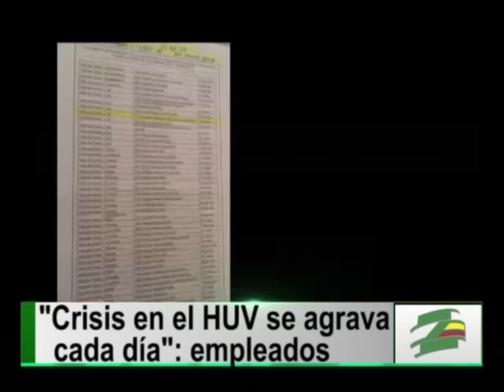El Ministerio de Salud advirtió sobre inminente intervención en el HUV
En un mitin realizado a primeras horas de la mañana los trabajadores del Hospital Universitario del Valle denunciaron que el programa de saneamiento fiscal que estructuró el director Jaime Rubiano nunca funcionó y debido a este fracaso el ministerio de salud, por medio de esta resolución, elevó la categoría de riesgo de medio a muy alto a esta institución dejándola a un paso de la intervención. Para Jorge Rodríguez presidente de Sintrahospiclinicas esta situación se veía venir.

Según este dirigente sindical la crisis que atraviesa el HUV se agrava con el paso de los días, sin que las directivas presenten alguna solución.

Por todo esto los trabajadores piden la renuncia de las directivas de esta institución en cabeza de su gerente Jaime Rubiano.

Este miércoles se realizará un debate de control político en la Asamblea Departamental del Valle, ya que según varios diputados los directivos del Hospital Universitario deben responder por la difícil situación que vive esta institución.